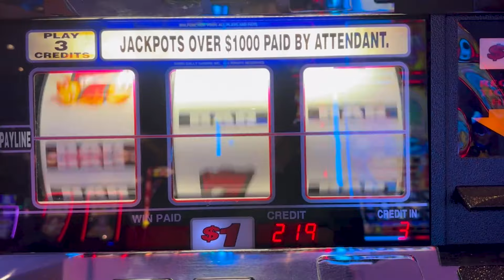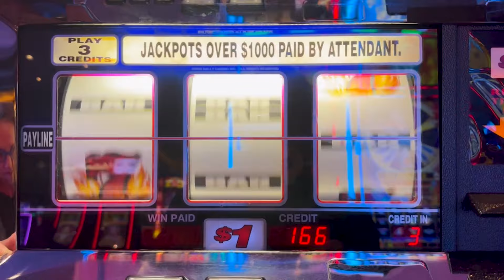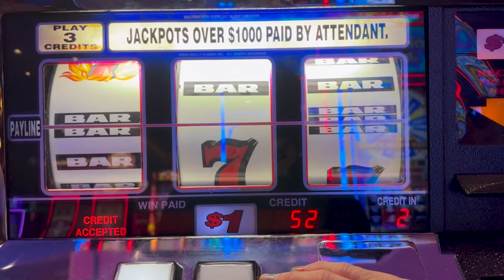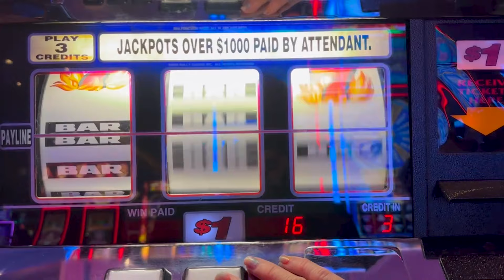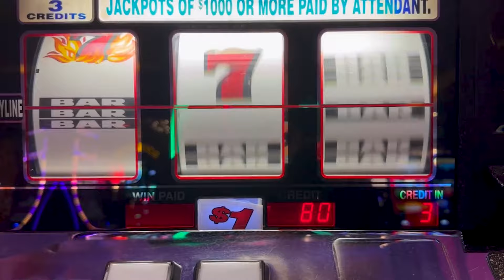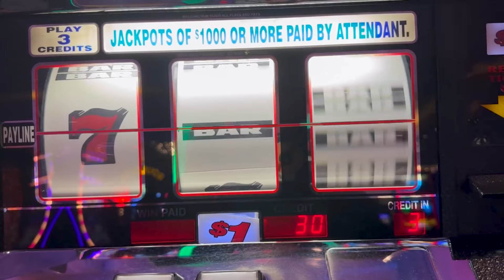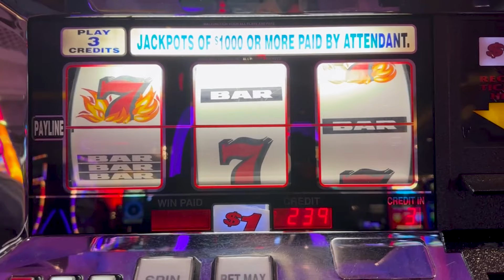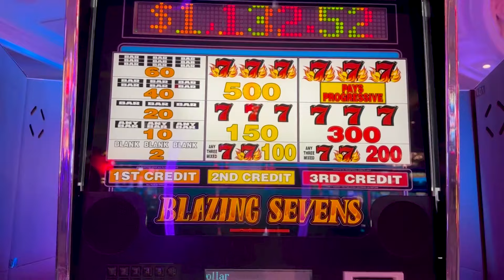Blazing 7's & Puppy Problems!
Our goal is to bring fun entertainment to those who watch our videos. We hope our videos help you smile and have the same satisfaction as if you are playing slots yourself. If you see us in a casino, please say hi, and join us for some slot action.